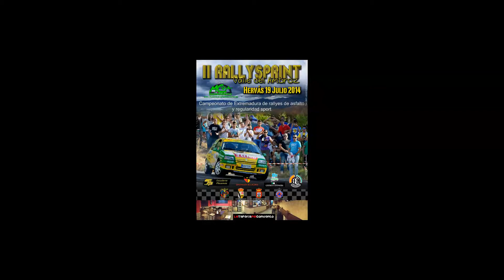II Rallysprint Valle del Ambroz 19/07/2014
3 pasadas de la parte final del tramo de Baños de Montemayor.